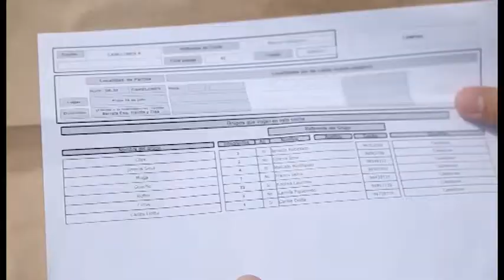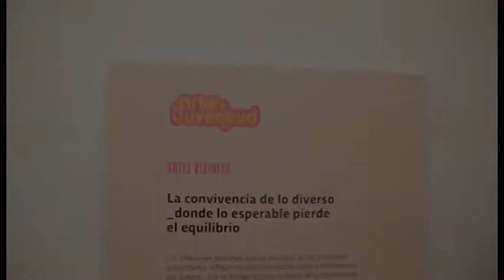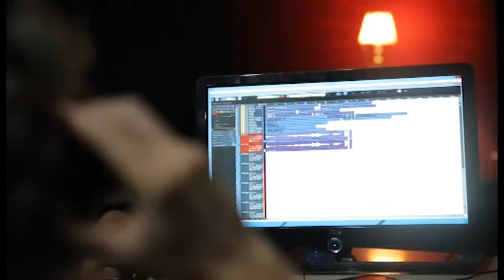Resumen de lo vivido en Arte y Juventud 2016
Llegada; campamentos; desfile; escenarios de música, danza, teatro; artes visuales; Escuela de Rock; circo y mucho más vivimos en TREMENDOS TRES DÍAS EN TREINTA Y TRES